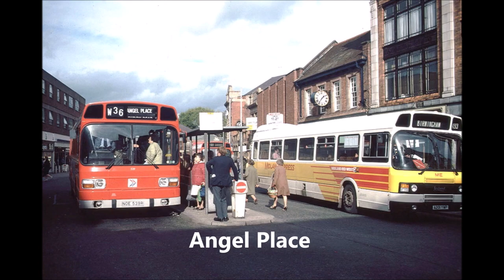Memories of Worcester 4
More memories of the Worcester I love and grew up in. Music is the love theme from Romeo and Juliet, written by Nino Rota and arranged by Henry Mancini.